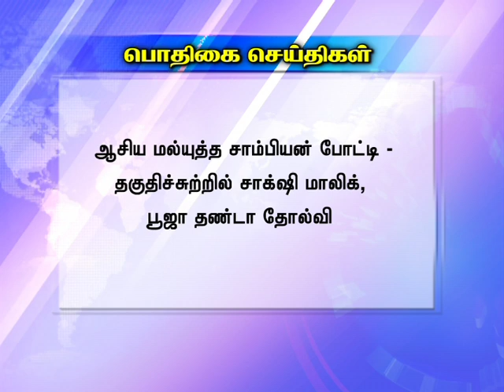7am Graphics News